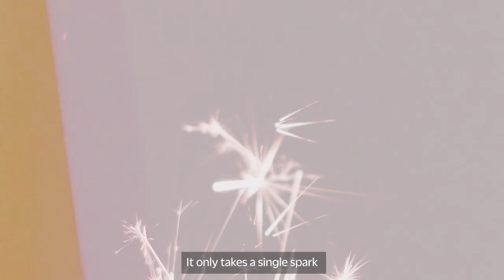Illuminate Loyola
It takes the spark of one idea to inspire exploration.

At Loyola University New Orleans, we provide guidance and fuel for students to pursue their passions, talents, and vocations.

When you make a gift, you ignite opportunities.

Together, we illuminate Loyola.

The Loyola Fund provides essential resources for our staff to best address challenges and convert needs into opportunities — to light a match where there is darkness. Your gift allows university leadership to encourage ideas and ignite opportunities.

Make your gift online at loyno.edu/fall